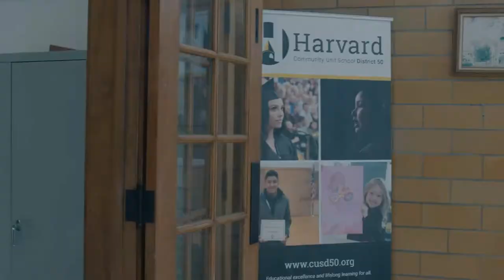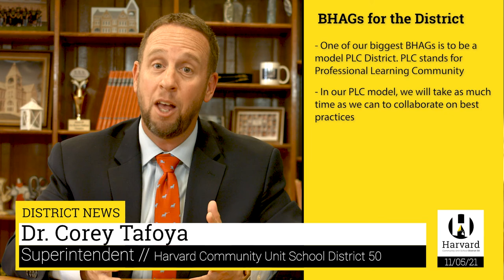Harvard Monthly Video Update 11/05/21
Dr. Tafoya's videos will now be published on the first Friday of each month!